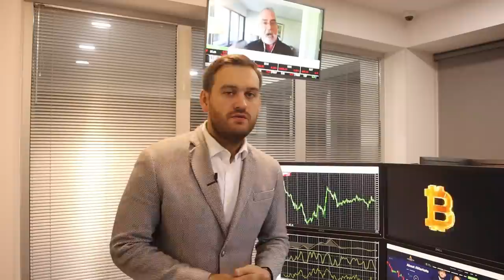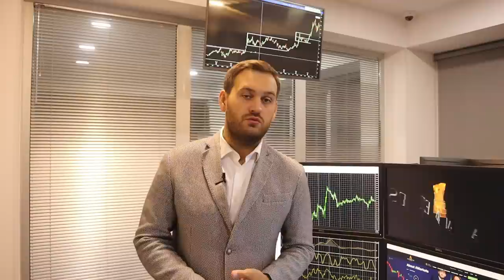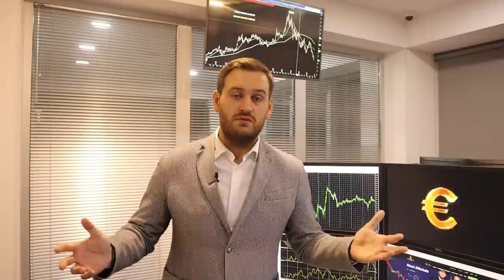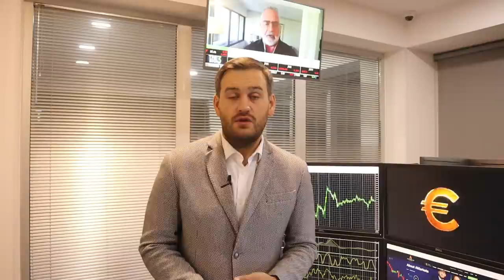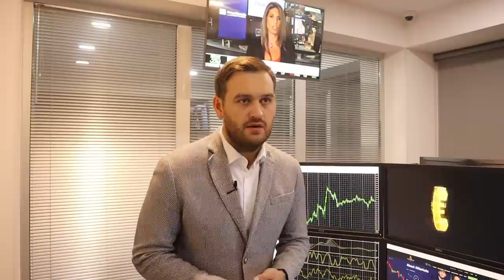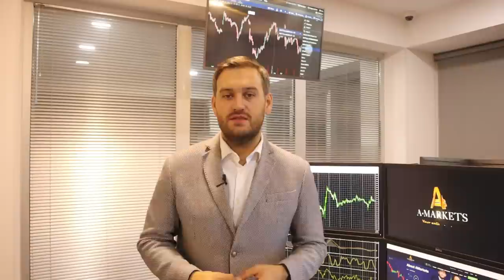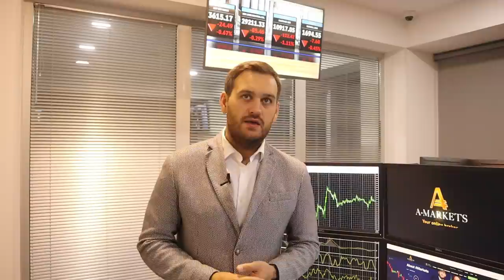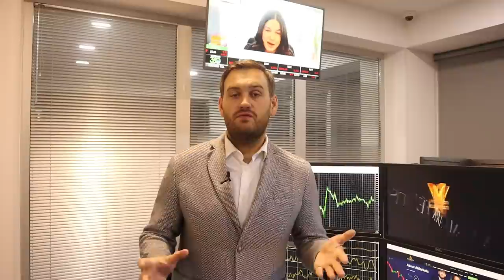Доллар готовится к важному четвергу | AMarkets